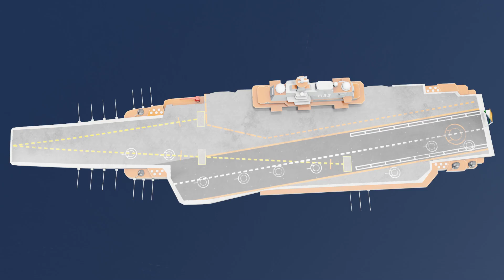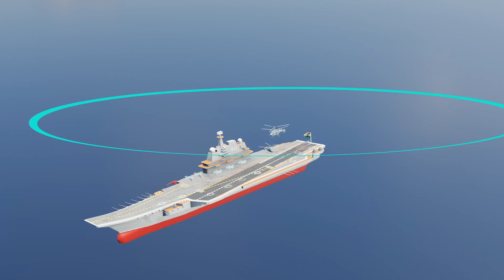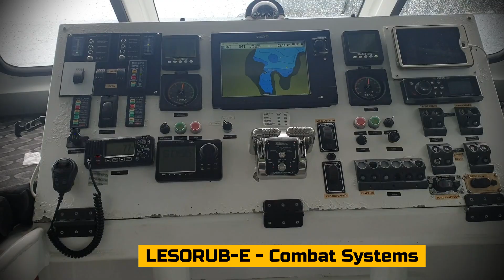INS Vikramaditya (Animated)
INS Vikramaditya  is a modified Kiev-class aircraft carrier and the flagship of the Indian Navy. This is the only fully operational Aircraft carrier in service with the Indian Navy as INS Vikrant is yet to get its planes. In this video we explore the major aspect of this ship in 3D.So sit back and enjoy